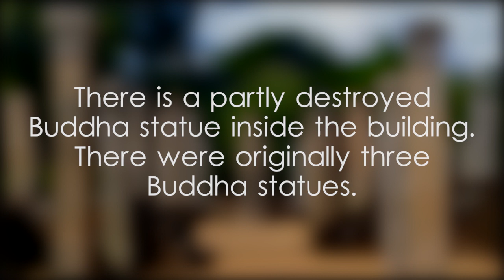Sacred Quadrangle - Atadage - video 1